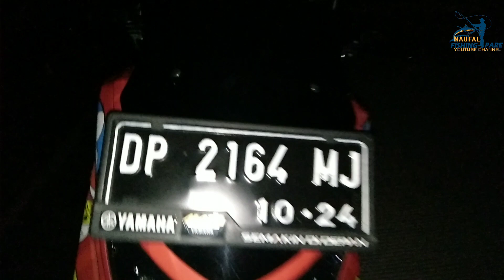UJI NYALI DI SPOT KARANG || SAAT TOTALITAS SEORANG VLOGER MANCING DI PERTARUHKAN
uji nyali dispot karang || saat totalitas vloger mancing dipertaruhkan